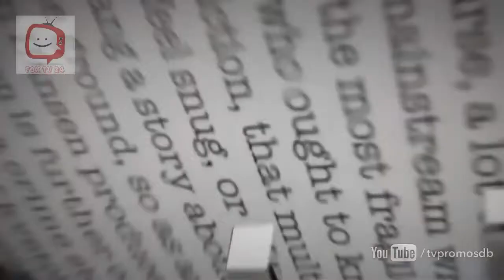Castle 7x10 Promo Bad Santa (HD)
Popular Tv show trailer